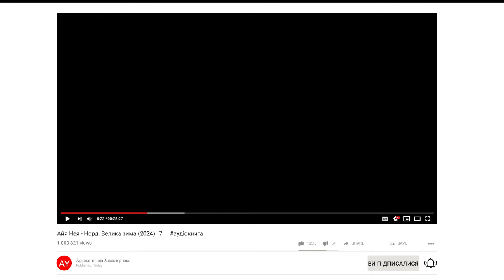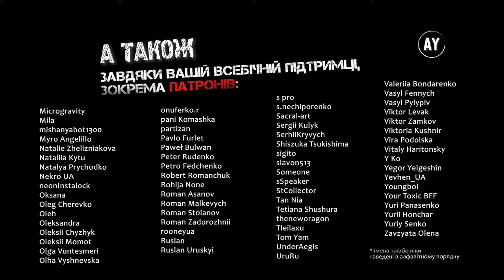Айя Нея - Норд. Велика зима (2024) 💠7 🖍️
✏️  Я з родиною живу в Борре. Це невелике селище коло стародавнього лісу. Тут зими тривають довгими місяцями, а літо швидко минає. Щороку на свято Йоль ми вшановуємо богів та духів. Вітаємо пришестя доброго Пана – Короля Сонце, що дарує нам врожай, оберігає отару від морозів, захищає мисливців від вовків.

Найдовша ніч минала, а за зимою завжди чекало літо. Та хтось з мудрих помітив, що літо стає дедалі холоднішим, а ночі – довшими. В лісах тепер небезпечно полювати, бо там з’явилися чудовиська. Кажуть, це тому, що баланс між силами добра та зла, між темрявою та світлом було порушено. На Півночі, де захована магія світу, де росте Велике Дерево, з’явився новий король – жорстокий та лихий. Він вбив Короля Сонце й заволодів його чарами, тому наш світ приречений… ✏️

©️ Публікація дозволена правовласниками. Всі права застережено

🎵 У музичному оформленні звучать композиції OB-LIX - Freyja, OB-LIX -  Skjaldmær Norse, OB-LIX - Spaekona, OB-LIX - Where The Brave May Live Forever